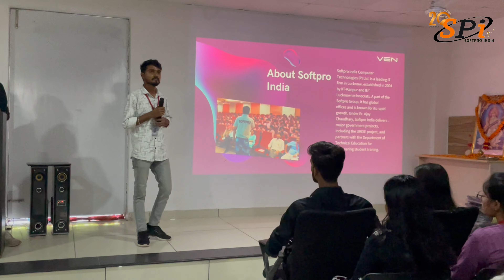Summer Internship 2024 Java & PHP Batch Certificate Distribution Ceremony | Softpro India | Lucknow